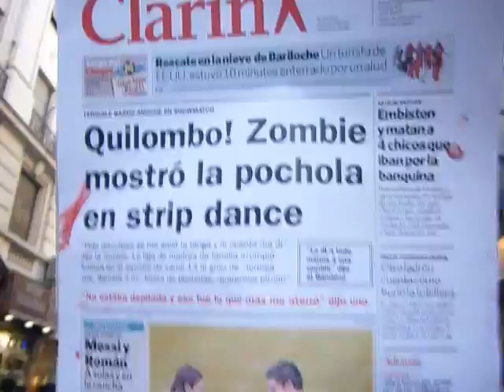Buenos Aires Zombie Walk 2011